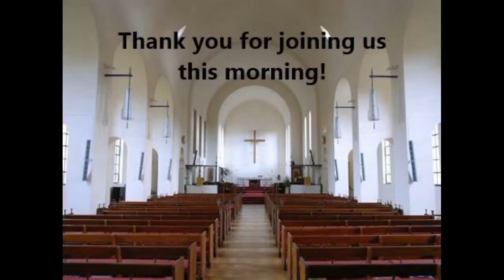Taught Holy Communion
There was no sermon this week as Revd Sarah stopped at intervals during our worship to explain why we do what we do.

58 Uploads of live version before edited version uploaded.